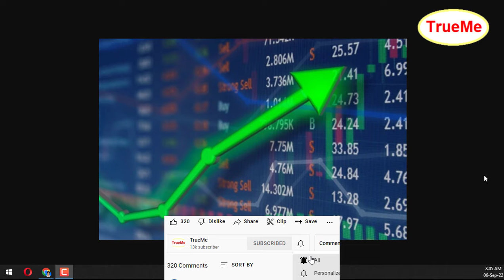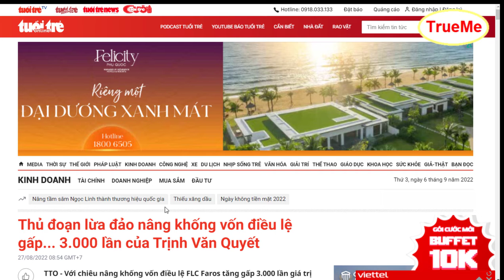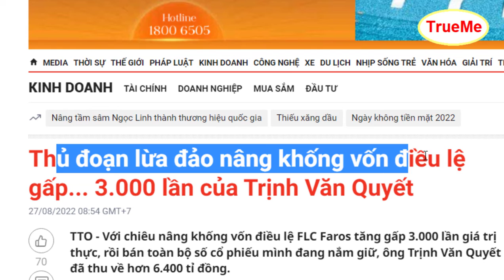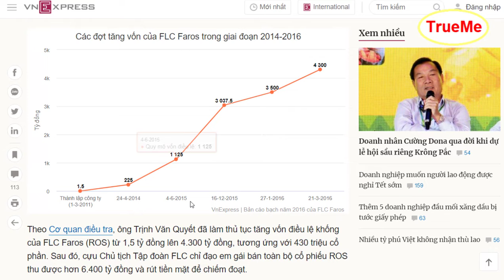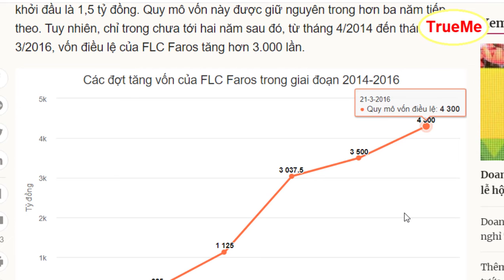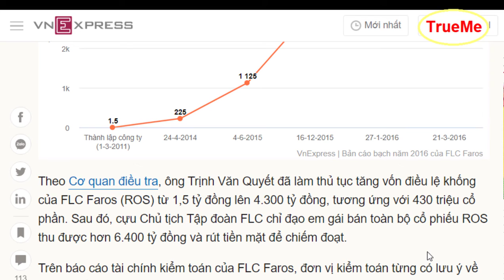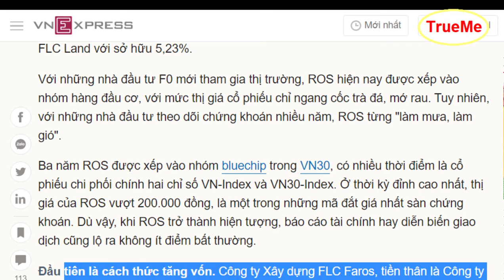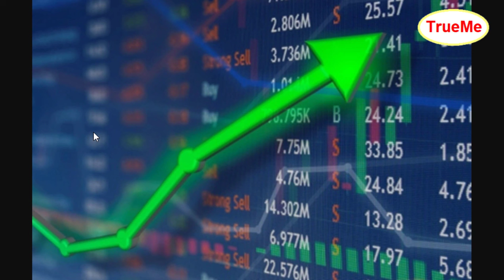Đầu tư cổ phiếu giông như là Bạn đưa tiền cho người khác sử dụng - Bài học từ câu chuyện FLC, ROS